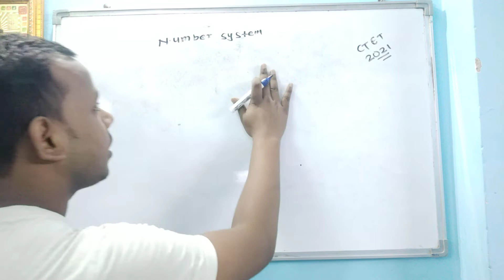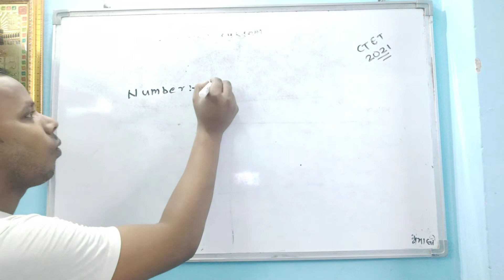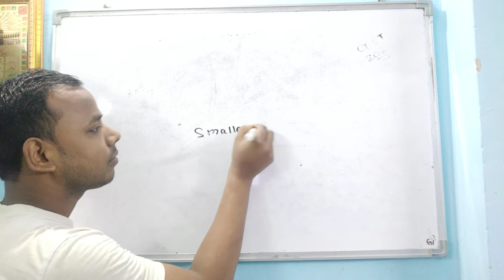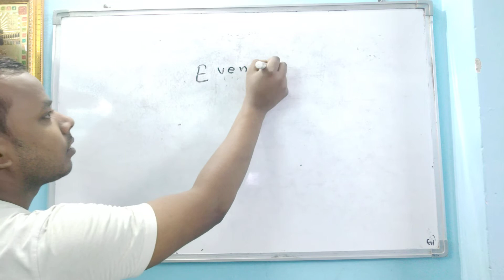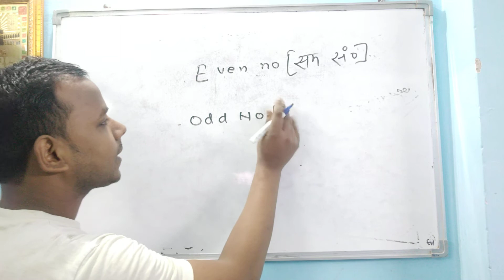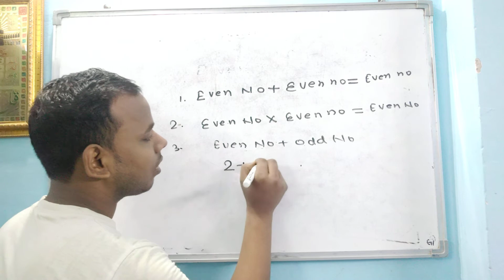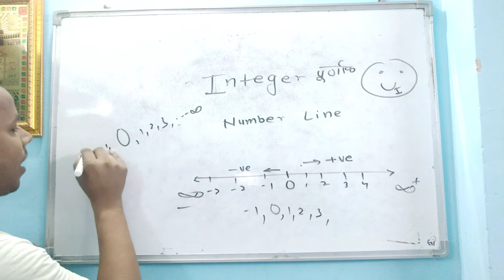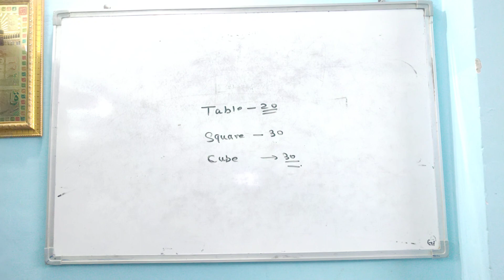NUMBER SYSTEM PART 01|| Sankhya Parnali Bhag 01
These equipment use for making my YouTube educational videos
Oppo Reno 6 smart phone Camera
Table and book for stand
Led bulb for lighting
mice:-  Default phone mice

MD ASHFAQUE
From -Begusarai Bihar